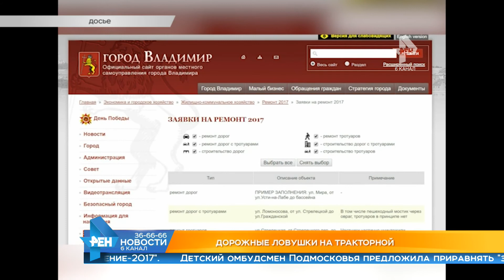Выпуск новостей Эфир 20 марта 2017